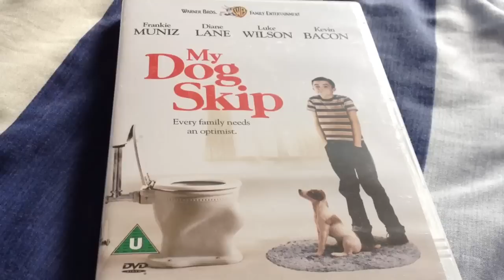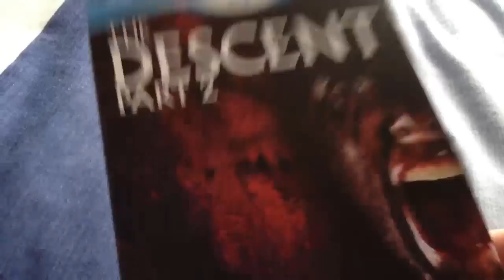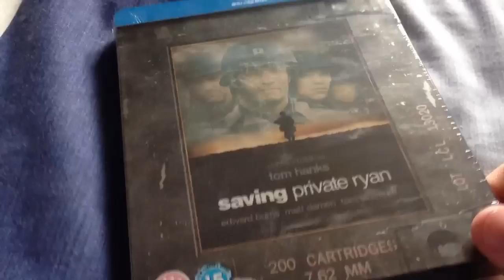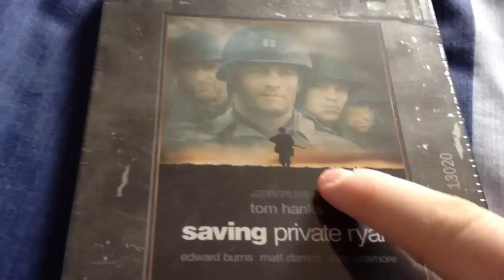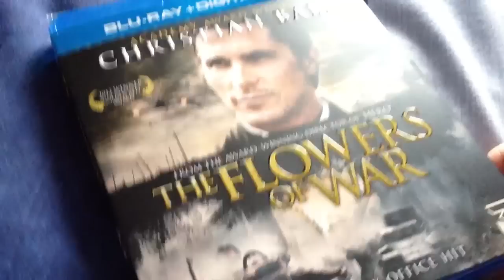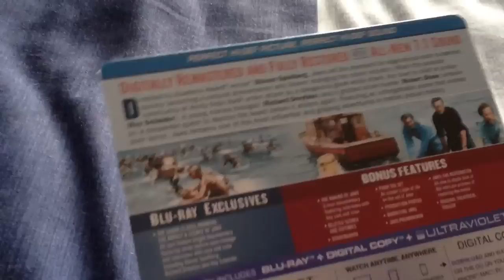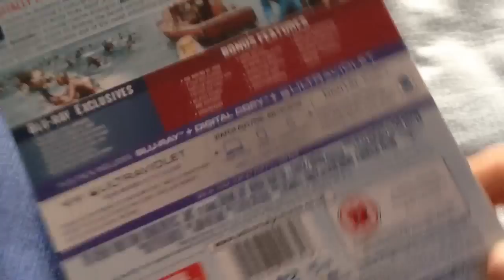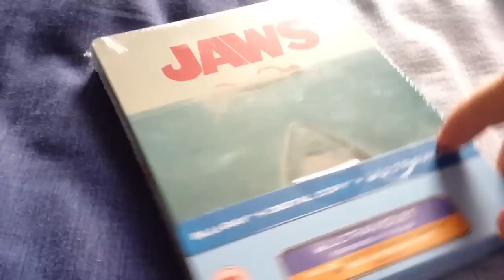Blu-ray/DVD Update (01/09/12)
Hey guys this is my blu-ray and dvd update what i have picked up in the past few weeks.